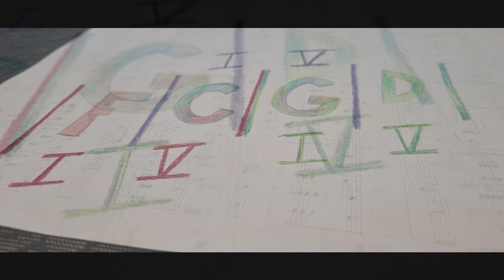3 Razigrani valček (Citre 3)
0:00 MM 92
0:57 MM 50
2:33 MM 66

Razigrani valček
Irena Anžič